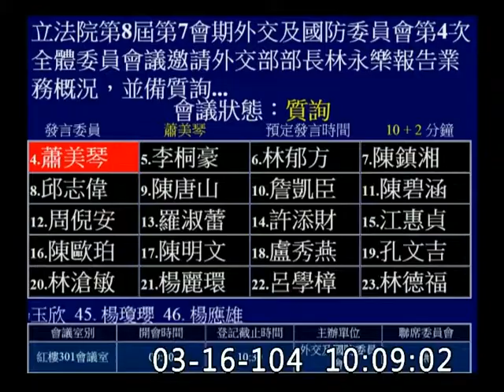蕭美琴_外交及國防-委員會質詢-20150316_jx23585858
華府 公關公司成效
OCHA(Office for the Coordination of Humanitarian Affairs)
Ebola 防疫裝備
立法院
外交及國防委員會
質詢
語料庫標記
英文：access, aid worker, Obama, with dignity and respect, credible, ending, specifically, rapid repair, critical infrastructure, deliver, point, preparedness, information transparency, interest group, bipartisan working group, endorsement 【支持本頻道‧購買小編創作商品››